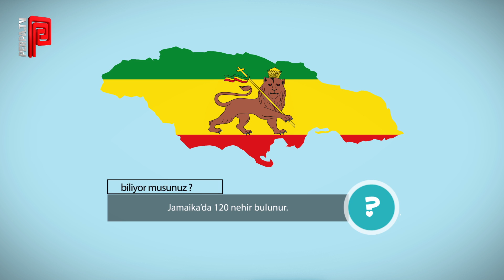Nehir ülkesi Jamaika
Jamaika’da 120 nehir bulunur.